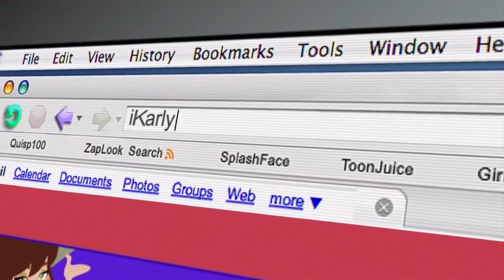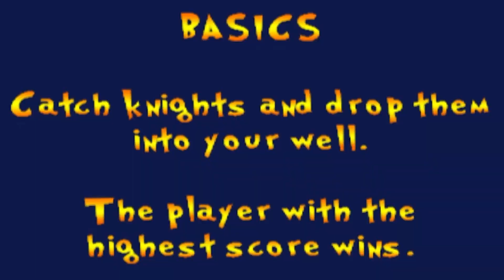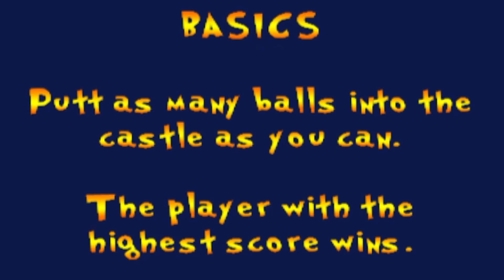PAC-MAN FEVER | Fever Dream (Episode 1)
Monet, Karlifornia, Jooseyboy and Hogley hopped onto a fun game called PAC-MAN FEVER and did battle in this wild Mutiplayer game, where they were fighting for virutal board game supremacy.

WE GOT MERCH!
The WZWA Network is a platform for up and coming content creators to be able to collaborate and come together for the sake of wrestling video games. Presented by Monet, Karlifornia, Jooseyboy, Hogsley, Fluffy & BladeJST.
INSIDERS EDGE PODCAST AUDIO!
IRC: on Rizon @ # WZWANetwork
Habbo Hotel Room: WZWA Network HQ